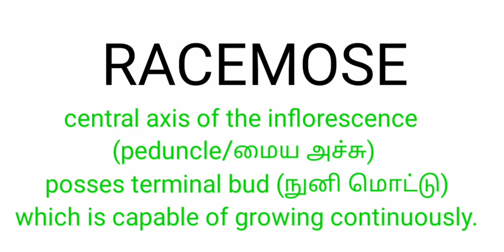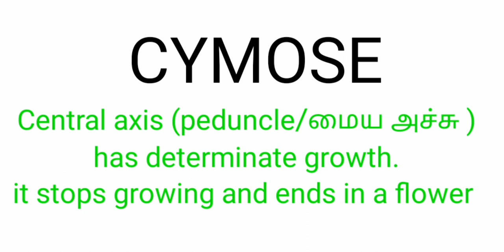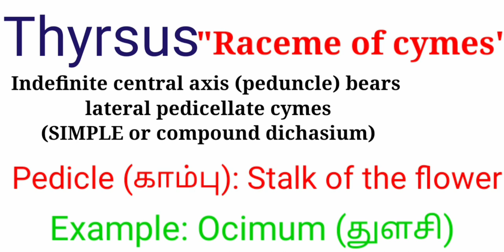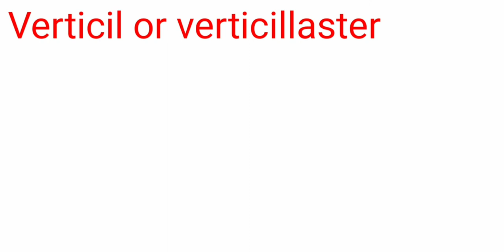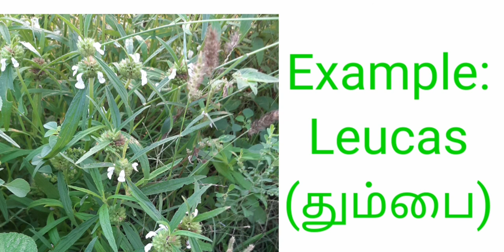கலப்பு வகை மஞ்சரி/mixed inflorescence/thyrsus/verticillaster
இந்த வீடியோ   கலப்பு வகை மஞ்சரி(mixed inflorescence) பற்றியது.
இதில், thyrsus and verticillaster உள்ளடங்கும்.